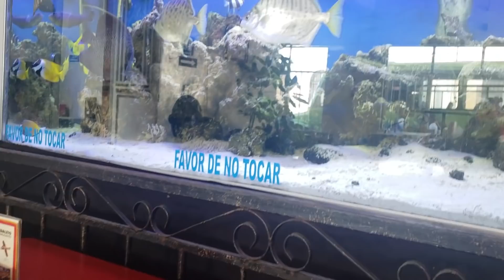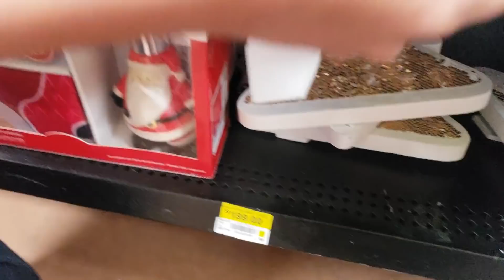DE COMPRAS NAVIDEÑAS ⛄🎅 EN WALMART MÁS PASEO POR AGUASCALIENTES /MARY DIY/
Hola hoy les muestro un lindo paseo por Aguscalientes es una hermosa ciudad cerca de mi pueblo más compras navideñas en walmart